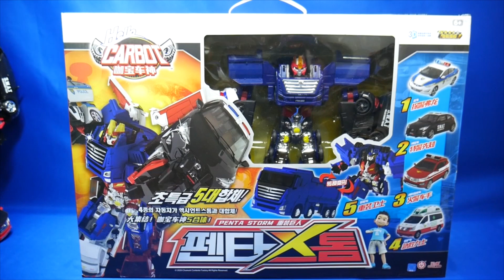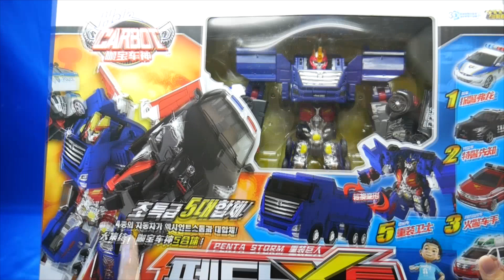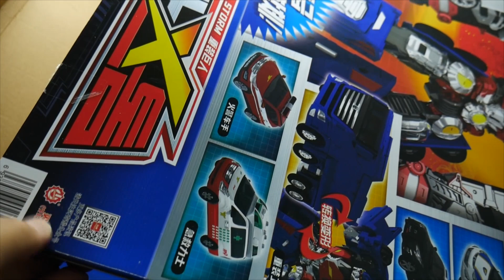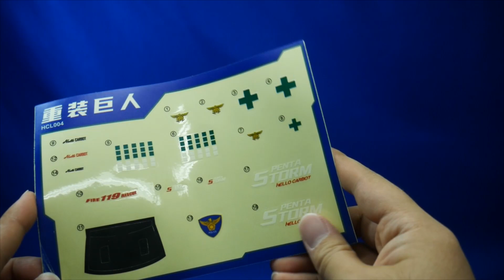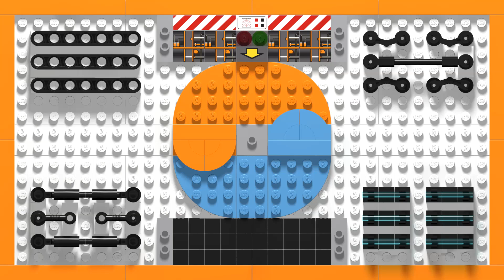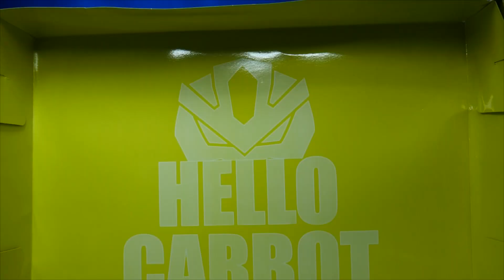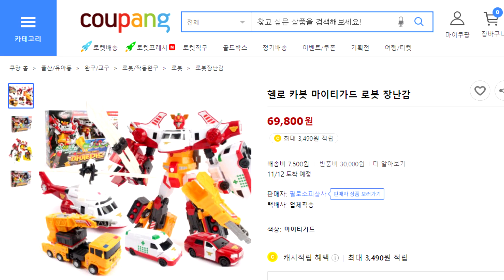Hello Carbot Pentastorm CHUG-Sized! 작아진 펜타스톰! (咖宝车神 重装巨人 HCL004)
Reviewing Korean robots and franchises with advanced language geared to adults, but generally for anyone.